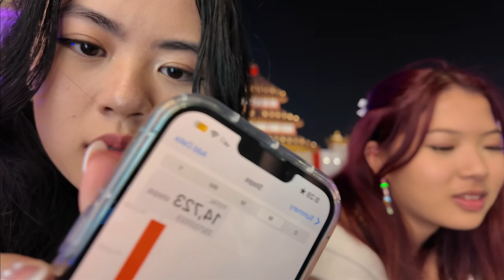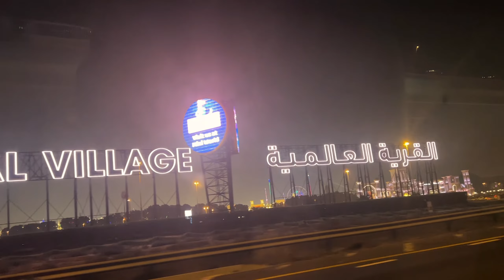How we spent a whole day in Dubai ☀️ | Desert safari, Global Village, Henna, ATV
⋆ ˚｡⋆୨♡୧⋆ ˚｡⋆

⋆ ˚｡⋆୨♡୧⋆ ˚｡⋆

Music

⋆ ˚｡⋆୨♡୧⋆ ˚｡⋆
- Intro / Outro: honey jam - @massobeats
- 🎈Song : 샛별 - 해피엔딩 /    • ✨샛별 - 해피엔딩✨(Royal...
- Fat Cat - Purple Planet Music,  promoted by: @unique_aj